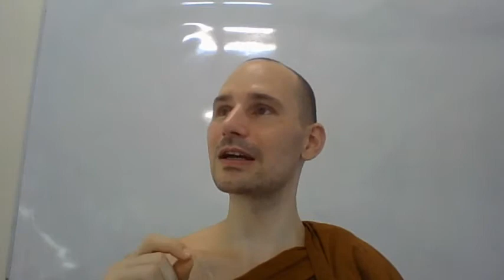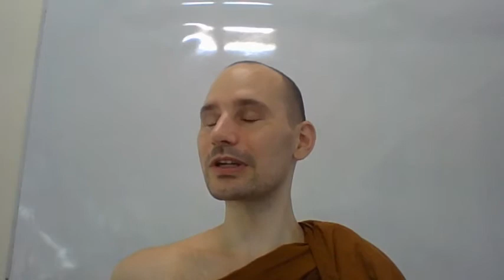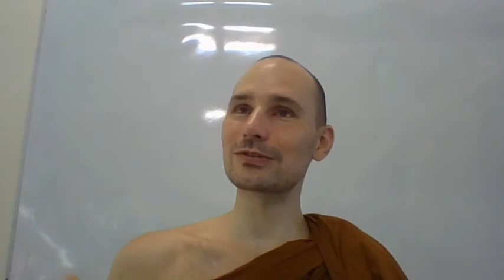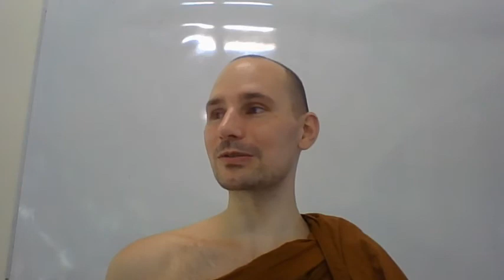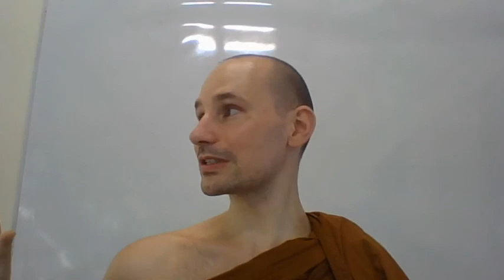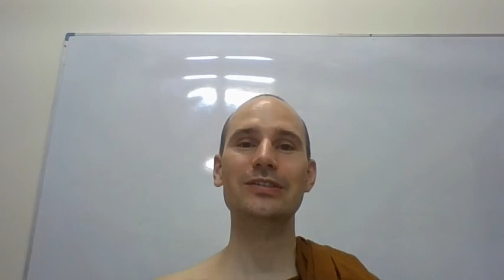Spiritual friendship and Right speech